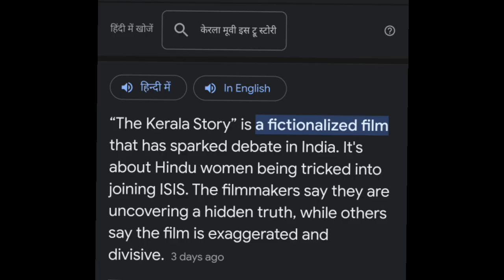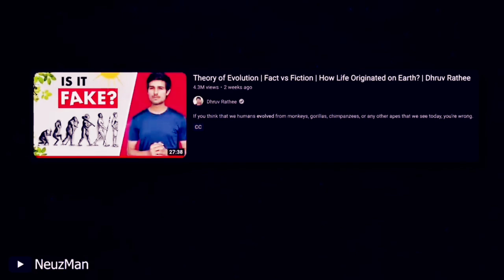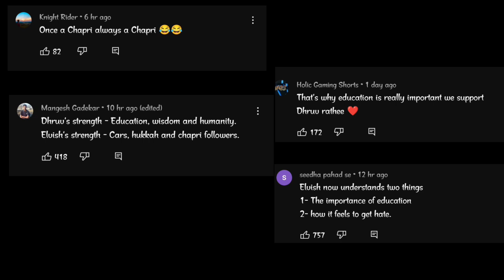Dhruv RATHEE VS Elvish yadav